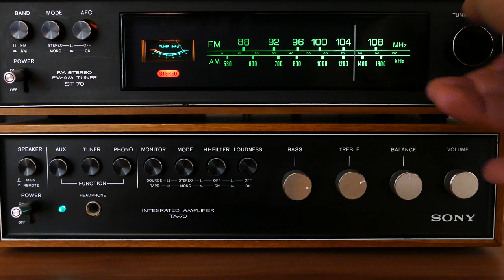Stereo Am FM Tuner - 4k Public Domain Video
Used By OUR Company:
Yeti mic Scroll Down for DL Link.

Viewer Challenge:
1. Download above video
2. Add an UnRoyalty.com song to make this video better,
3. Upload the improved video and leave the link in the comments section below!

What is a public domain video: A video that somebody took and dedicated to the public domain, giving you free access to use it, even commercially, without royalty payments.